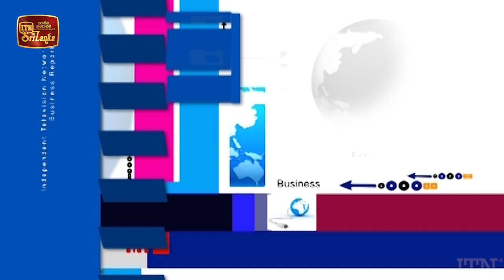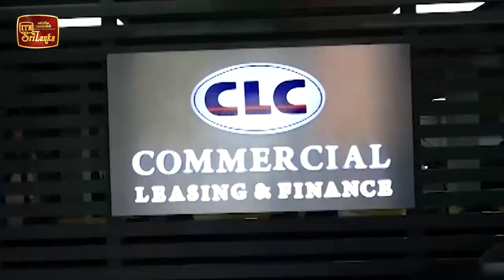ITN Biz News 2022-02-06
Every Weekend at 10.30 PM | ITN Biz News